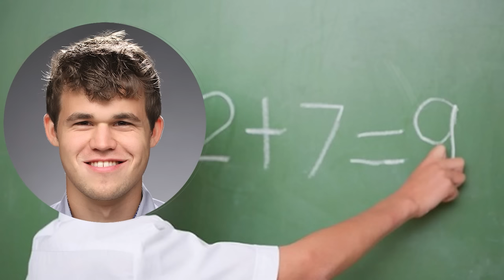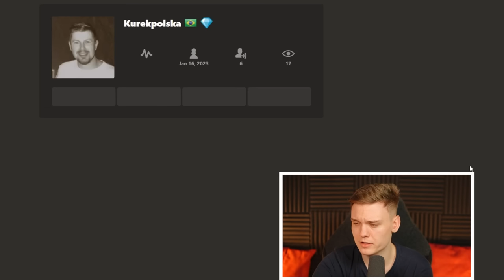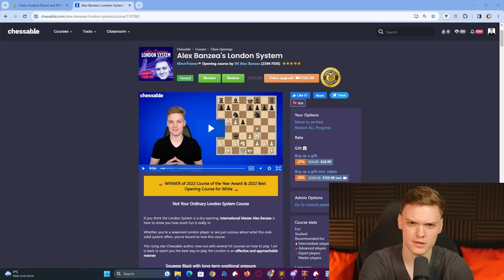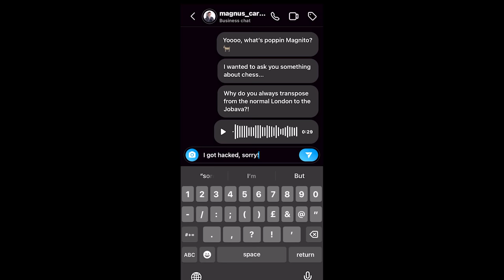The man who changed London System forever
Want to support? London System course

00:00 Intro
01:04 Game 1
15:36 Game 2
31:26 Game 3
47:03 Game 4